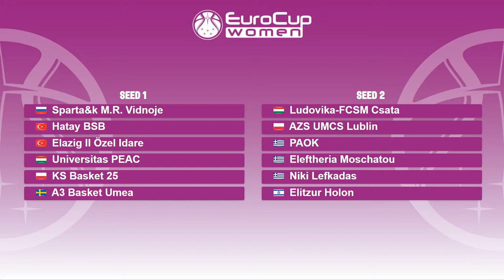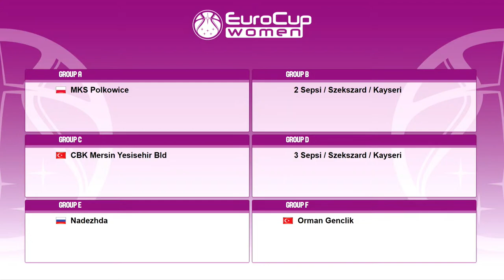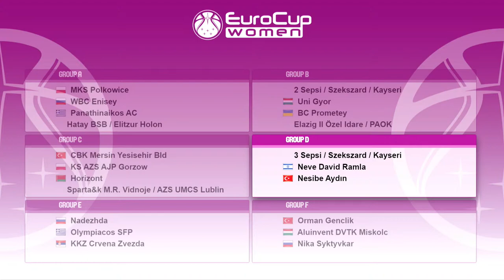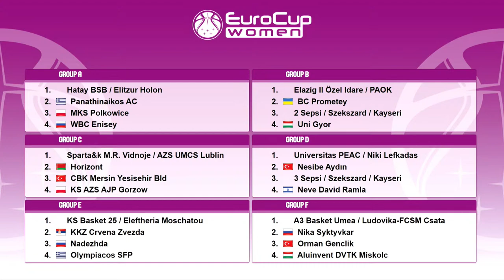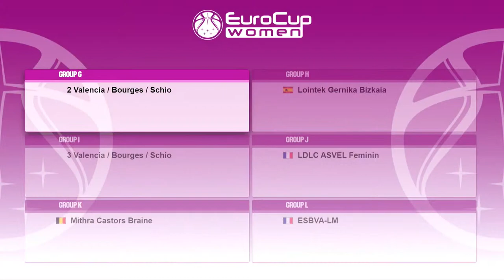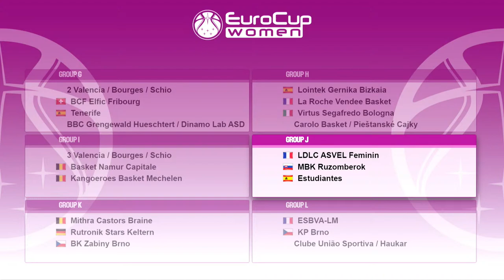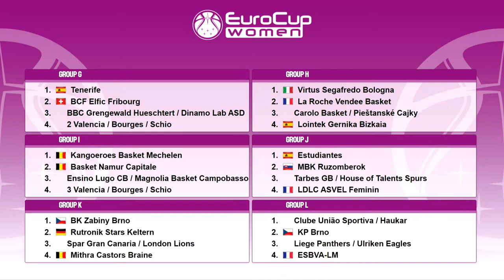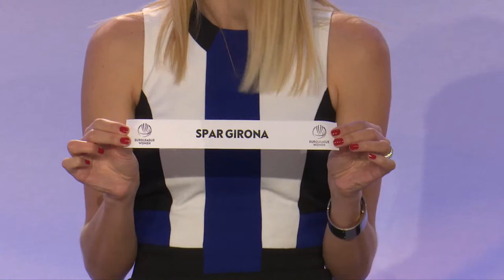EuroLeague Women 2022 / EuroCup Women 2022 Draw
Watch EuroLeague Women 2022 and EuroCup Women 2022 Draws held in Freising, Germany.